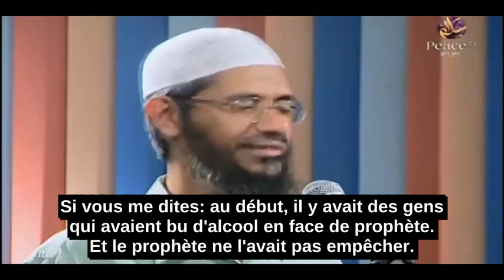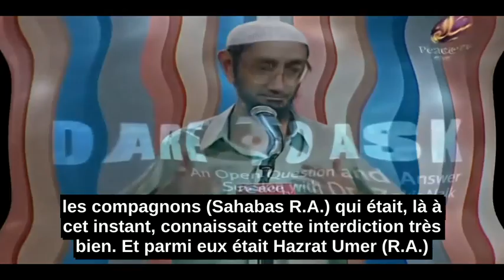Est-ce Que Mutah (Le Mariage Temporaire) Était Autorisé Pendant L'Époque De Prophète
Zakir Naik répond à la question: Est-ce que Mutah (Le mariage temporaire) était autorisé pendant l'époque de prophète Muhammad (S.A.A.W)?

Oui, dans la antérieur partie de sa vie comme prophète.

Au début de sa prophétie, même Alcool n'était pas interdit.

Au début, le prophète n'avait pas interdit l'Alcool.

Au début, il y avait quelques Sahaba (R.A.) qui avaient bu d'alcool en face de prophète. Et le prophète ne l'avait pas empêcher.

Mais, c'était au début de la prophétie. Après, quand Allah a ordonné dans le Coran à propos l'interdiction d'alcool.

une fois une personne buvait d'alcool en face de Muhammad (S.A.A.W). Le prophète l'avait interdit à boire ça.

Si quelqu'un faisait une chose interdit (haram) en face de prophète, le prophète toujours l'empêchait de faire ça. Car c'était interdit dans l'Islam.

Mutah était très répandue parmi les arabes avant arriver de l'Islam. Donc, c'était très répandu dans la culture arabe.

Et aussi la fornication et l'adultère étaient très communs. Donc, l'interdiction de Mutah est venu dans les étapes.

Et dans 7ème Hijri, pendant la bataille de Tabouk, quelques ans avant le décès de prophète.

Il a interdit Muta. Et quand il avait interdit Mutah...

les compagnons (Sahabas R.A.) qui était, là à cet instant, connaissait cette interdiction très bien. Et parmi eux était Hazrat Umer (R.A.)

C'est pour ça, quand ils sont retournés de Tabouk et même après le décès de prophète Muhammad (S.A.A.W)...

Il y avait des gens qui ne savaient pas ça. Mais sahabas (R.A.) comme Hazrat Umer (R.A.) savaient cette interdiction très bien.

Donc, Hazrat Umer (R.A.) était très sévère sur cette interdiction.

Il y a des gens qui disent que Hazrat Umer (R.A.) avait fondé cette nouvelle loi.

Mais, en réalité, Muttah était interdit par le prophète Muhamamd (S.A.A.W)

Mais, pendant cet instant prophète était dans l'expédition de Tabouk.

Il y avait pas tous les Sahabas(R.A.) dans cet expédition, il en y avait très peu.

Et parmi eux était Hazrat Umer (R.A.)

Donc, après le décès de prophète, Umer (R.A.) était très strict sur cette interdiction car il savait cette interdiction.

Muttah veut dire le mariage temporaire, c'est à dire, vous vous mariez avec une femme pour une durée déterminé.

Cette durée peut être une nuit, ou une semaine, ou un mois. C'est haram (interdit dans l'Islam. )

L'Islam considère le mariage comme sacré.

Un mariage est censée être pour toujours.

S'il y a des problèmes dans le mariage, et si vous voulez casser le mariage. Il y a des règles de Talaq (divorce) pour ça.

Mutah n'est pas comme ça. Avant le mariage, quand vous vous mariez, c'est pour une durée déterminée.

C'est haram (interdit) dans l'Islam. C'est rien d'autre que la prostitution légalisée.

La prostitution est totalement interdite dans l'Islam.

Si le mariage ne marche pas, il y une processus pour la divorce qui est mentionné dans le Coran.

Mais, Mutah (le mariage temporaire) pour les jours, ou les semaines ou les mois déterminés, c'est Haram dans l'Islam.

J'espère que cela répond à votre question.